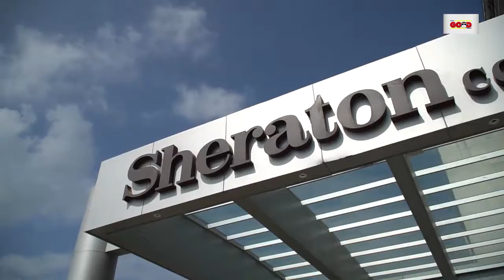1ª PARTE DA COBERTURA DO INNOVATION MEETING / INNOVATION HEALTH BLOCO 1 - 08.09.2019